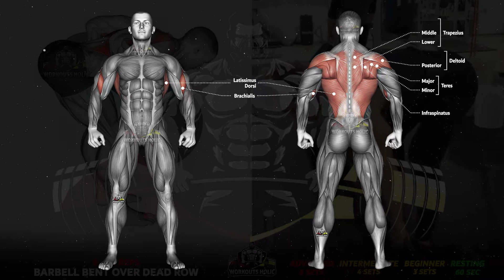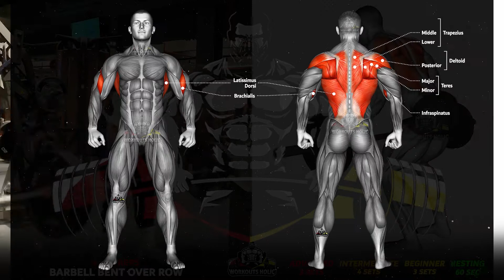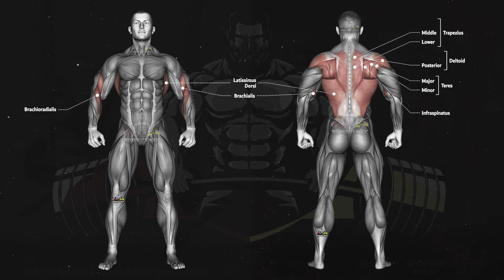Best 8 Barbell Back Exercises To Get Wide Back 🔥 Gym Workout Motivation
EXERCISE LIST 🔥
START 00:00 Back Workout
Exercise -1- 00:10 Barbell Bent Over Dead Row
Exercise -2- 00:46 Barbell Bent Over Row
Exercise -3- 01:22 Barbell Lying Row
Exercise -4- 01:58 Reverse Grip Bent Over Row
Exercise -5- 02:34 Smith Bent Over Row
Exercise -6- 03:10 Barbell Bent Over Wide-Grip Row
Exercise -7- 03:46 Incline Bench Row
Exercise -8- 04:22 Smith Single-Arm Bent Over Row
END 04:58 Next Back Workout

owners has an issue with any of the uploads get in touch with us